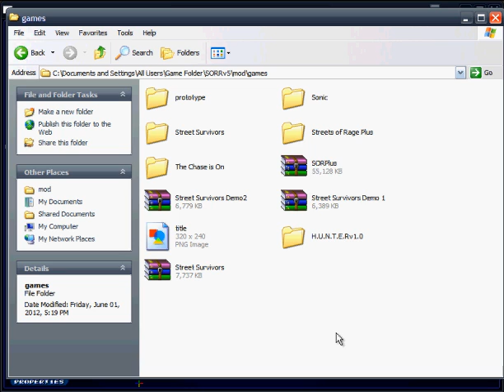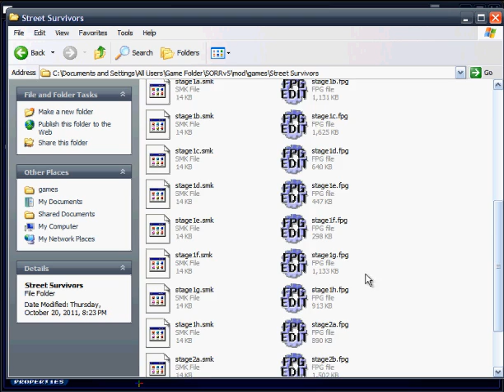SORMaker Visual Beginners Tutorial (For OPATechSpecialist)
Download for SoRRv5.1 is in the video description. Comments are disabled, due to people asking for the game, but not reading it. SOR Maker must be unlocked directly. This video was from the 4.0 version.

This video directly covers the basic fundamentals of how to get things working in SORMaker, while I try to explain things to the best of my ability. It is not a perfect tutorial, as there are some things I still need to get working within it's use.

Overall, I'm satisfied with what I do know, as it is rolled up into this video. Please enjoy.

As a tip, this is the ONLY video I'm recording without my external HDD. It doesn't feel correct without it. To me anyway. Please leave out criticizing of this tutorial & my length for talking. Watch another video, if you can't stand someone explaining something so simple to use. I do this for fun, and enjoyment. Please do not wreck that for others. Haters get the delete treatment.